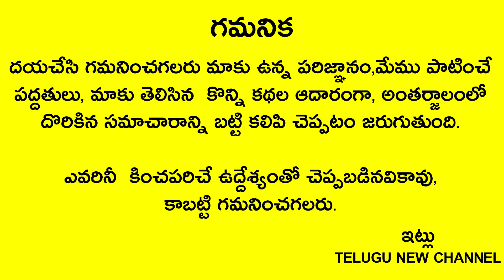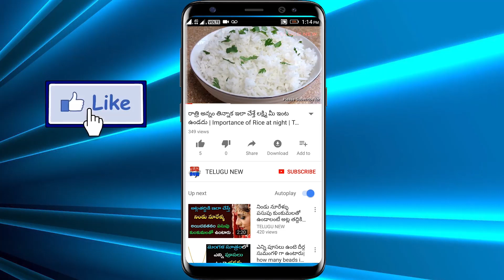ఇంటికి వచ్చిన అతిథి తిరిగి వెళ్ళేటప్పుడు ఇంటి యజమాని తెలియక అయినా ఇలా చేసారంటే జీవితాంతం కష్టాలే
Telugu New

ఇంటికి వచ్చిన అతిథి తిరిగి వెళ్ళేటప్పుడు ఇంటి యజమాని తెలియక అయినా ఇలా చేసారంటే జీవితాంతం కష్టాలను అనుభవిస్తారు